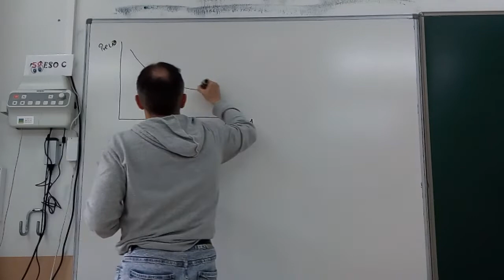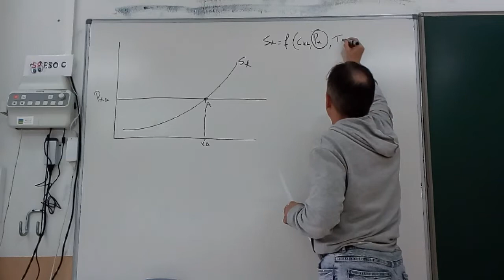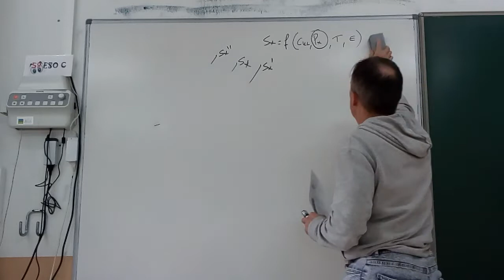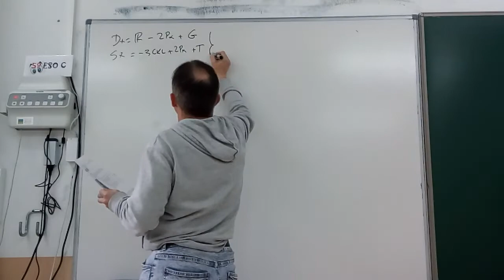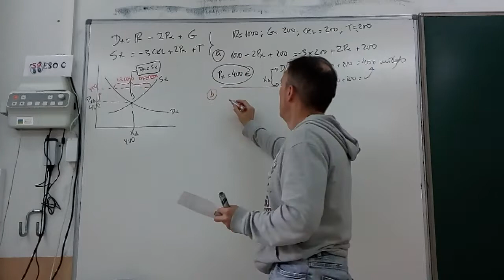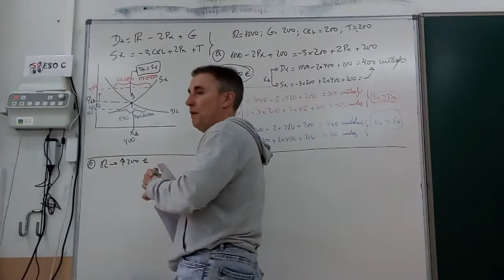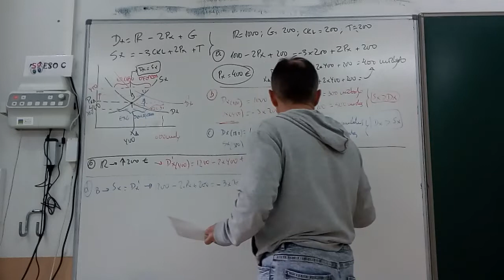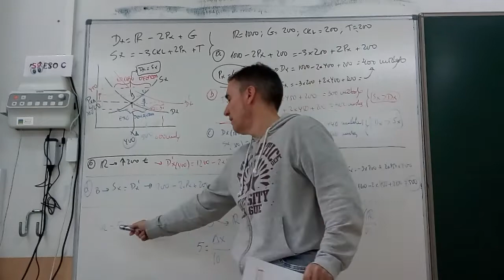Revisión del segundo parcial. Economía primero de bachillerato. 2019-2010